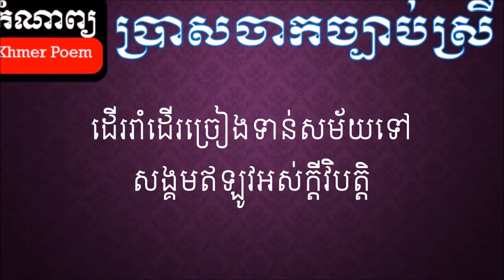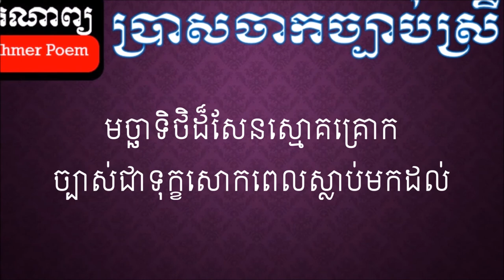Khmer Poem | តាចាស់ចិត្តក្មេង | ស្មូតខ្មែរ | កំណាព្យ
បទតាចាស់ចិត្តក្មេងនេះ ត្រូវបានធ្វើឡើងសារជាថ្មី ហើយនឹងបង្ហោះដើម្បីរក្សានូវអត្តសញ្ញាណនៃសិល្បៈកំណាព្យខ្មែរ។ បើសិនគាំទ្រ សូមបន្តស្ដាប់កំណាព្យនេះ និងកំណាព្យថ្មីៗបន្ថែមទៀត ដោយក្ដីរីករាយ។ សូមអរគុណ!

This video was uploaded by Thou under the copyright of Standard YouTube License Ownership.
No part of this video is edited and re-uploaded to other YouTube channel in any purposes.

My name is Thou Nawat, a local living in Siem Reap region, Cambodia, and for the last decade I have been traveling in search of unique culture, food, and history! Anyway, food is one of my favorite things I would like to share to the people around me.

Nowadays, I live in Krong Siem Reap with some of my friends in the rental shared-room in the city. Since starting changing my channel from Khmer Poem to Thou, talking about Food Making in July 27, 2019, I have made to different sets of menu and over 50 destinations, which I welcome you to check out on my YouTube Channel, blog, and other social media.

I focus a great deal on food, as you probably have seen! I love to experience the different flavors that each region has to offer from different people, whether it’s casual Street food or gourmet restaurant dining. I’m also passionate about learning how to cook it myself.